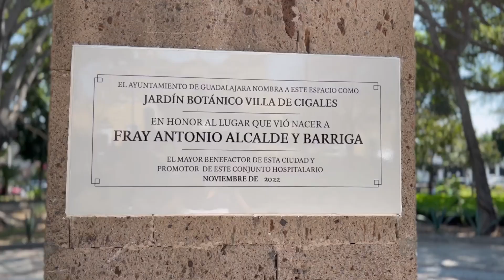Inauguración del jardín botánico Villa de Cigales | Gobierno de Jalisco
Revive la inauguración del jardín botánico Villa de Cigales, un símbolo del legado que dejó fray Antonio Alcalde en Guadalajara y de la hermandad entre ambas ciudades. Mira el video y conoce toda la información: